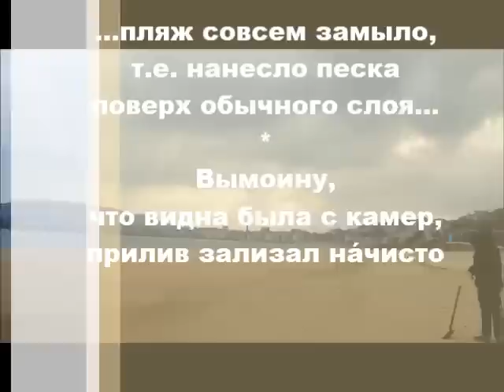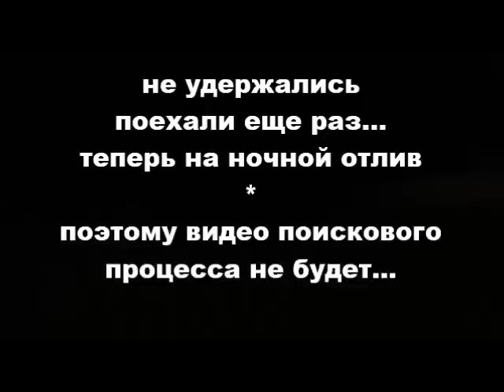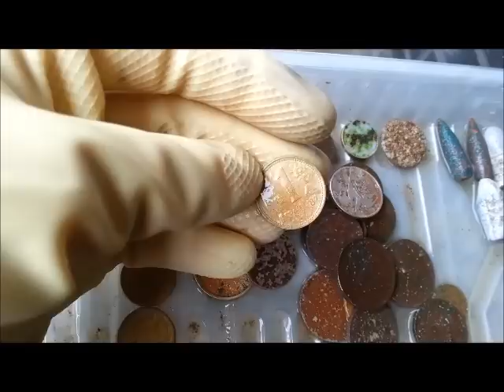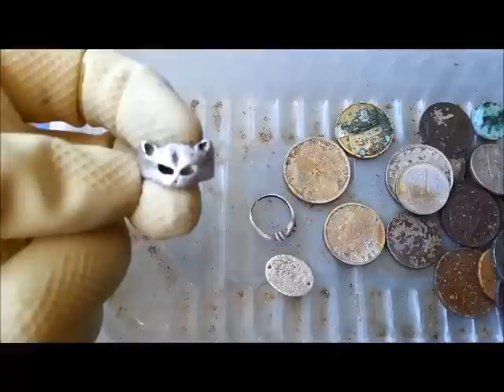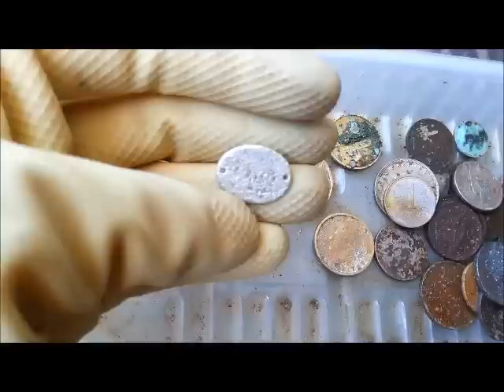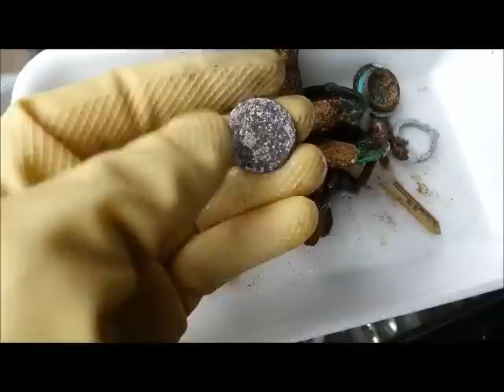Главное это правильное место найти, золото и серебро на пляже.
На этот раз нам повезло. Значит, место выбрали правильное!!!
Ролик о том, как мы золото и серебро на пляже искали.
Спасибо всем, кто смотрит наши видео!
Всем удачи и побольше зачетных сигналов под катушку!

Содружество любителей старины, путешествий и приборного поиска, Франция - Испания
Путешествия и коп по Испании и Франции круглый год!
форум